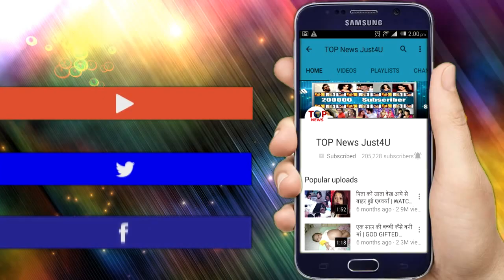YRKKH: NAIRA पर कोई आंच न आने देने के लिए KARTIK मान जाएगा VEDIKA की "बात", कहानी में सबसे बड़ा TWIST